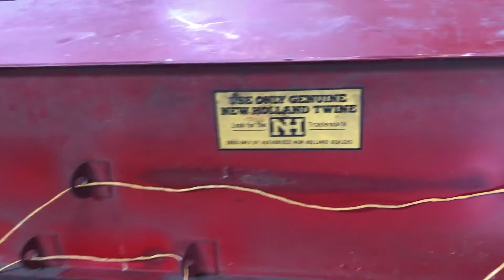NEW HOLLAND 269 For Sale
Title: NEW HOLLAND 269 For Sale

Category: Small